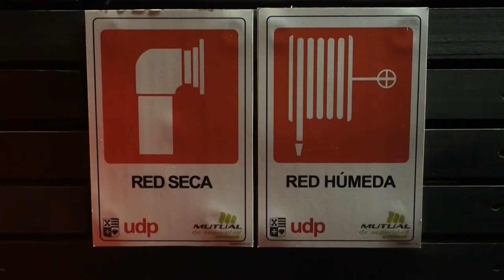The Fire Rises - Andi Wand Music ft. InferNorm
The Fire Rises – Andi Wand Music ft. InferNorm, download the song for free

Lyrics: Andi and Oliver
Starring: Karina and Miguel

Our special thanks goes to:
Karina and Miguel for dancing Cha Cha Cha
Mathias and Pablo of the UDP radio team for giving us the opportunity to record in the UDP studio again.
Santiago for the inspiration.

Oliver:
I’m gonna jump in
And I’m not gonna leave till the rhythm is pumpin’
The beat is thumpin’ (Can you hear that?)
To me it sound like the start of something

En la calle, get me a complete
I don’t give a bip! about the metro
Latino vibes they’re the best though
I like pasta with palta n’ pesto

“Rubio, Rubio” ha ha ha
Carry on talking bla bla bla
Lemme just stick to the cha cha cha
Footsteps like ratatatata!

Now I’ve been East were the Aires are Buenos,
But I still don’t mind the Chilenos
Keeping the dream alive, I’m Ramos,
Keeping everything balanced, I’m Thanos,

We got the people movin’
We got the speakers boomin’
We got Latinas groovin’
This is the sequel tune in!

The mountains are snowy now they look gorgeous
It’s a real shame I’ll be gone by August
Now I’m like Drake, passionate for the views,
But I’m English, get me back on the booze…

Andi:
Put up the trumpets and get on the floor
We do what we want when we step through the door
Put up the trombone, it’s Andi and InferNorm
Shake what you got c’mon shake it some more

We rappin’ in English, we rappin’ in Spanish
We rappin’ in German, no matter the language
(We rap in the street and we rappin’ in Chile
We rap in Santiago ‘cause we got the feelin’

A la gente parece que yo soy francés es
Porque digo “Putain” unas veces
Que queque quieres? Mani o peanuts?
Papas o fritas? Chicas o divas?

Together:
We’re gonna jump in
And we’re not gonna leave till the rhythm is pumpin’

Andi:
Nägel mit Köpfen statt Köpfe mit Nägeln
Schluss mit lustig wir wolln was bewegen
En la Calle da werden wir‘s lernen
King of the Bongo in der Großstadt mit Bergen

Man’s not hot, und den chicks geht’s genauso
wir spar‘n und den Kühlschrank,
wir frier‘n uns den Arsch ab, durch Rap wird uns wärmer
Wenn InferNorm rappt, dann erwärmt sich das Klima

Du und Dein Deutsch, da versteht Dich doch keiner
doch Worte sind Wurst, es ist eigentlich einfach
Der Text kommt von selbst und der Beat fällt vom Himmel
(Wir fliegen zurück, doch die Zeit bleibt für immer)
We’re leaving for good, but the mem’ry’s forever…